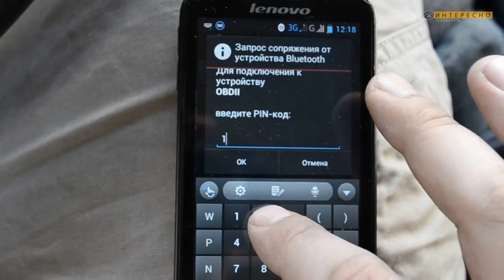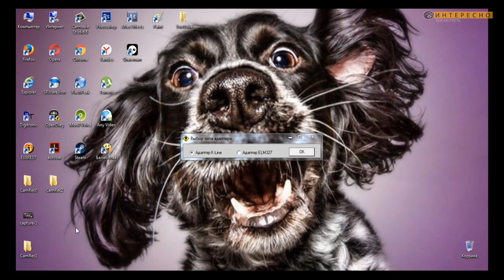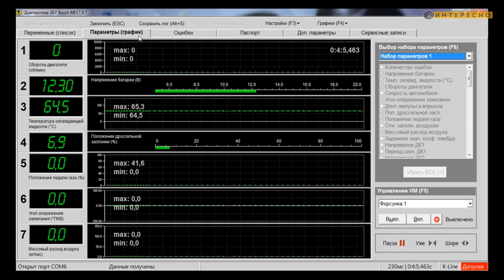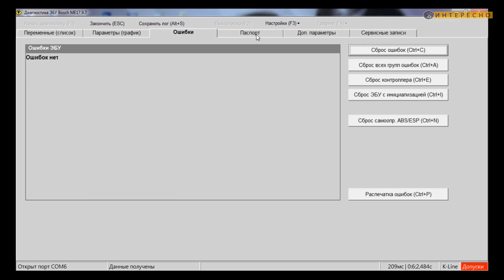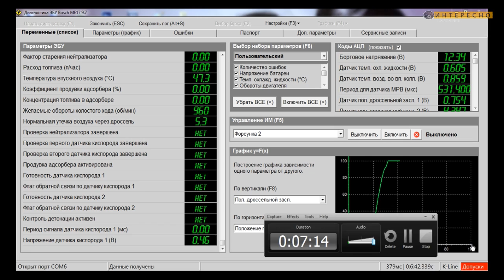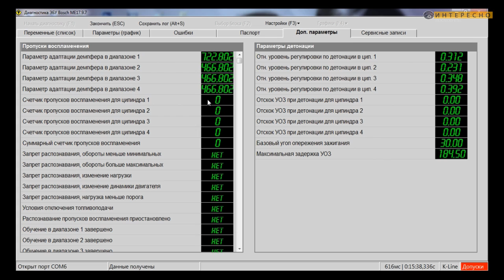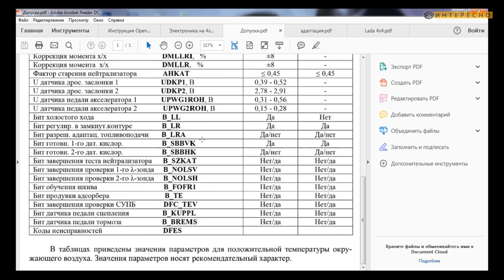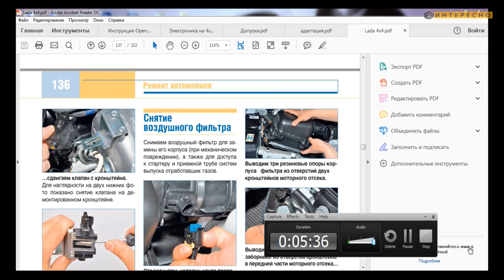Диагностика автомобиля своими руками.ELM327.K-LINE.OPENDIAG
ВСЕМ ПРИВЕТ.В ЭТО ВИДЕО Я ПОКАЖУ КАК ПОДКЛЮЧИТСЯ К ЭСУД ВАШЕГО АВТОМОБИЛЯ.ПОКАЖУ АДАПТЕРЫ И ПРОГРАММЫ ПРИ ПОМОЩИ КОТОРЫХ МОЖНО УВИДЕТЬ РАБОТУ ВАШКГО АВТО ПОСМОТРЕТЬ ОШИБКИ,А ТАКЖЕ ПРОИЗВЕСТИ ДИАГНОСТИКУ СВОИМИ СИЛАМИ.
В КОНЦЕ ВИДЕО Я ПРИГОТОВИЛ ДЛЯ ВАС НЕСКОЛЬКО ПОЛЕЗНЫХ ПРЕЗЕНТОВ!!!

ССЫЛКИ НА ОБОРУДОВАНИЕ И ДОКУМЕНТАЦИЮ
🔴Шнуры для настройки ГБО Вы можете купить на Авито с доставкой!!!

🔸Не забудьте посмотреть другие видео

🔸Рекомендую просматривать видео в FullHD качестве (1080p).